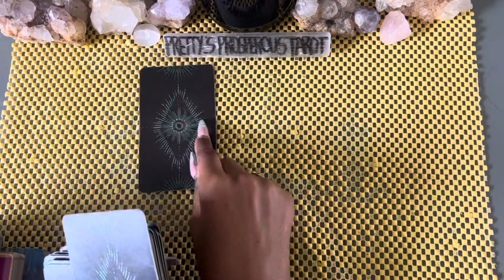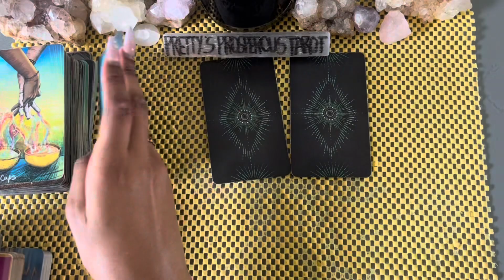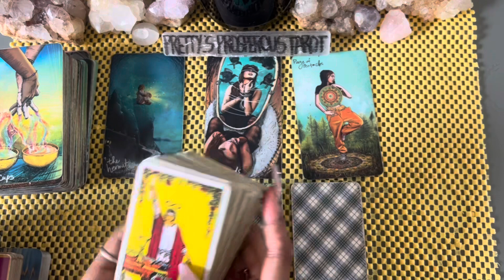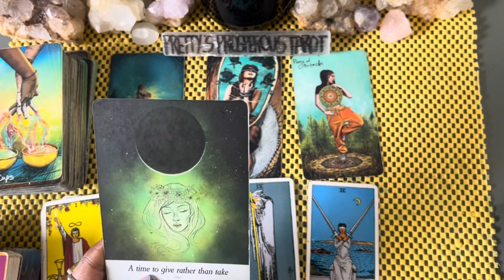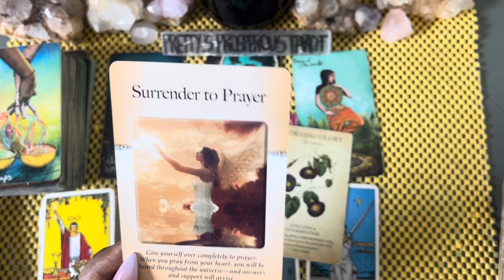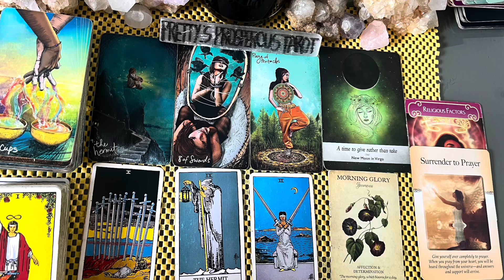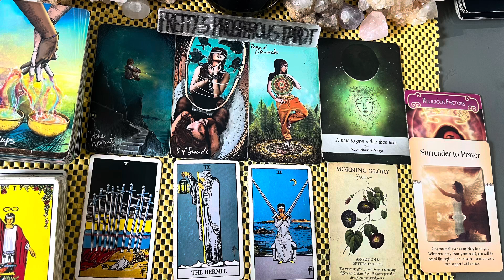Aries love tarot reading ~ Nov 29th ~ taking a more mature approach to this